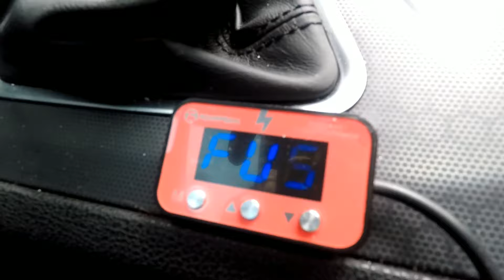Dodge Charger RT Trim Did The Dealership Lie? All My Mods So Far!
When I Purchased my dodge charger RT the dealership stated it was a premium package RT. I'm not sure what that means apparently because it has the technology package. Also Review of current mods done so far.

Borla Exhaust

Cabin Filter

Eibach Lowering Springs

H&R Springs

Armrest Pad

Pressure washer

Hellcat Spoiler

Wicker Bill

Hellcat hood

Middle Console Armrest

Diablo Sport Tuner

Platsti Dip Gloss Black

Borla Exhaust

Tail Light Tint

Rear Valance